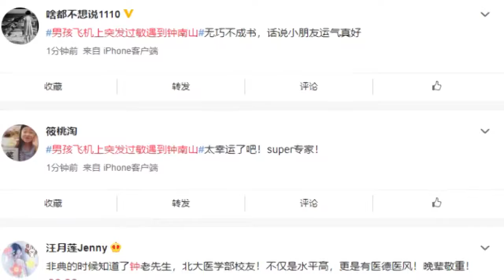男孩飞机上突发过敏遇到钟南山 网友：挂上了超级专家号